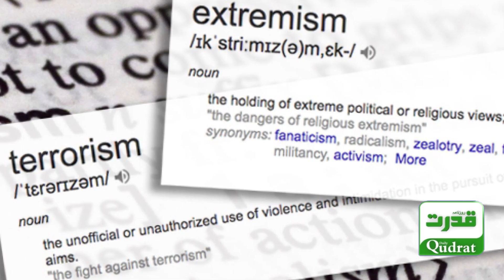How can the expelled Afghan refugees come back to Pakistan? The important policy announcement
نکالے جانیوالے افغان مہاجرین واپس پاکستان کیسے آسکتے ہیں؟وزارت خارجہ حکومت پاکستان کا اہم پالیسی اعلان

How can the expelled Afghan refugees come back to Pakistan? The important policy announcement of the Ministry of Foreign Affairs of the Government of Pakistan